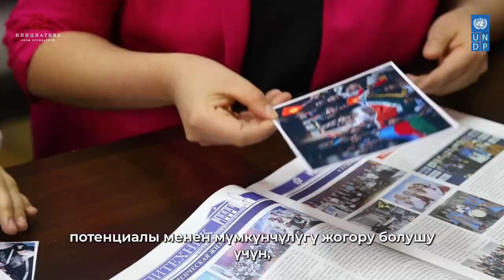Вдохновитесь видео роликом о менторе проекта STEM4ALL x Mentoring Her Мадине Мырзалиевой.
Ее команда увлечена техникой и развивается в IT, энергетике, машиностроении и производстве.   Вместе они создают уникальные проекты, одна из них-тактильно-звуковая карта для незрячих.

Подробнее о достижениях Мадины в рамках менторской программы смотрите в ролике.

STEM4ALL x Mentoring Her долбоорунун устаты Мадина Мырзалиева тууралуу видео тасманы көрүп, шыктаныңыз.
Анын командасы технология, IT, энергетика, машина куруу жана өндүрүштө  өнүгүп жатышат.  Чогуу алар азиздер үчүн тактилдик үн картасы сыяктуу уникалдуу долбоорду ишкеашырышты.
Мадинанын насаатчылык программасындагы ийгиликтери тууралуу кененирээк видеодон көрүңүз.